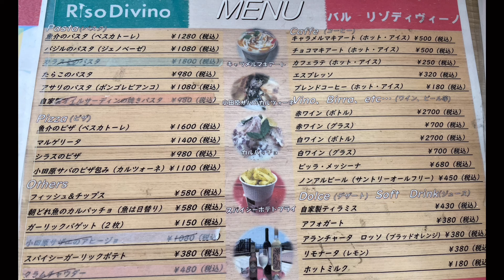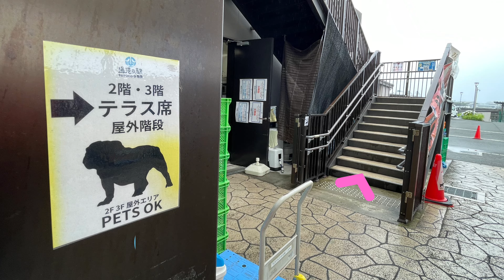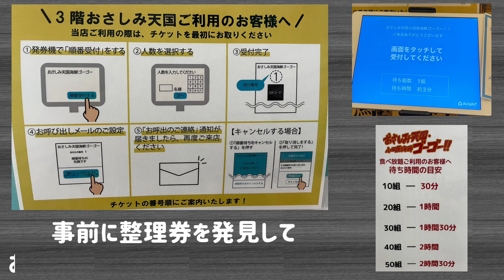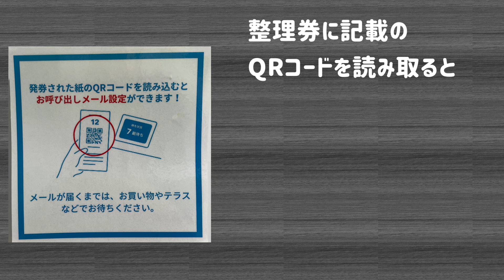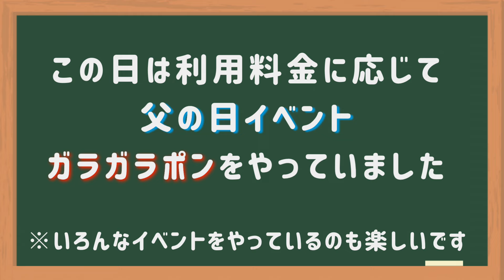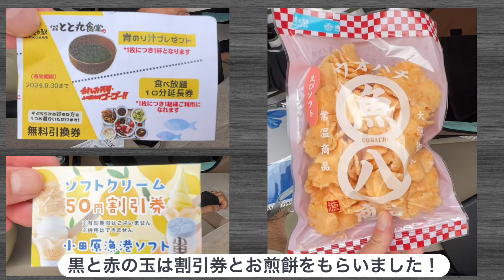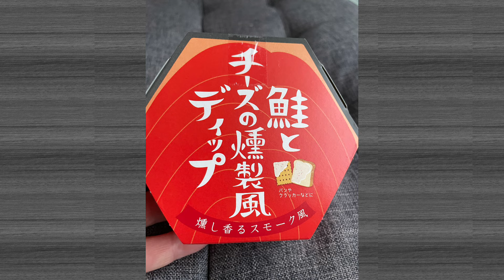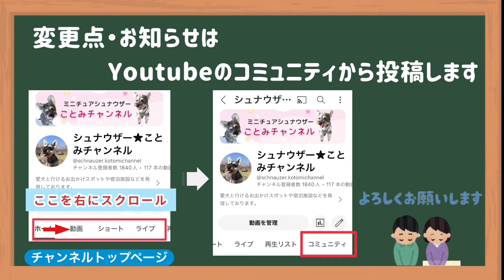【愛犬と行く！お刺身食べ放題☆】絶品ウニラーメン ＆ おススメのお土産も紹介！漁港の駅 TOTOCO小田原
愛犬と一緒に 相模湾を眺めながら 美味しい海の幸を大満喫 ★ お刺身の食べ放題・「ウニがたっぷり乗った衝撃のウニラーメン」・海鮮丼・絶品スイーツ、おすすめのお土産もご紹介 ★ 愛犬とのお出かけの参考にしていただければ幸いです♬

【良い点・残念な点】（動画内でお伝えするのを忘れてしまいました💦）

◎ 駐車場が無料
◎ 愛犬と美味しい海鮮グルメを堪能できる
◎ 相模湾の景色を見ながらお食事ができる
◎ テラス席が広い

×  周辺にお散歩ができるような公園などがない。
× ほとんどが屋根がなく、パラソルなどもない（私たちが行った時は）ため炎天下や暑い時期は辛いです

～～～～～ 目次 ～～～～～

0:00　オープニング
0:50　施設について
1:34　とと丸食堂（海鮮丼）
3:26　とと丸食堂（ウニウニパラダイスラーメン）
4:50　お刺身天国小田原海鮮GOGO（お刺身食べ放題）
7:27　小田原漁港プリン（絶品ソフトクリーム）
8:38　ガラガラポンで景品GET！
10:07　お土産をご紹介
12:48　視聴者さんプレゼントについて

★ シュナウザー☆ことみチャンネルとは...
愛犬とのお出かけが大好きな飼い主さんの少しでも参考になるような、そしてほっこりと楽しんでもらえるような動画をお届けしております。

～～～～～　施設情報　～～～～～

※この情報は、2024/6月の情報となります。
この動画をご覧いただいた時には、情報が変わっている可能性があります。